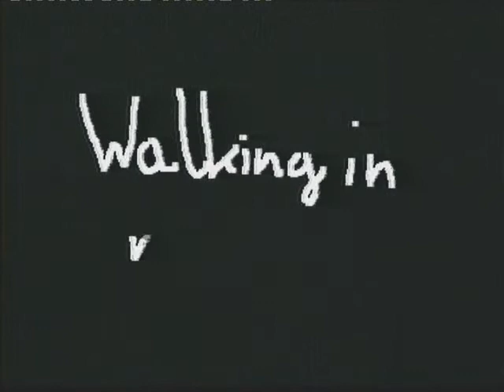Depeche Mode Walking in my shoes Privates Testvideo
Germany, Poland 1993